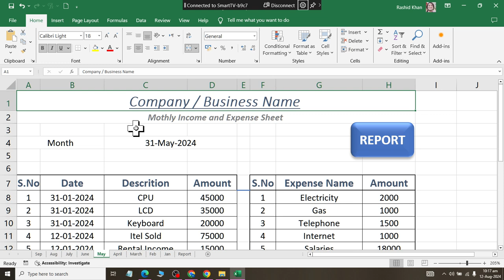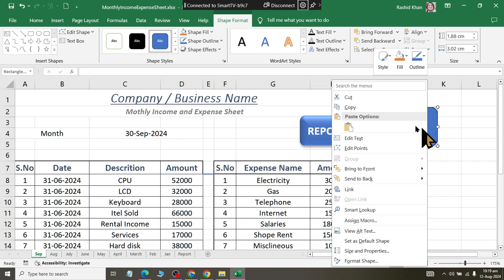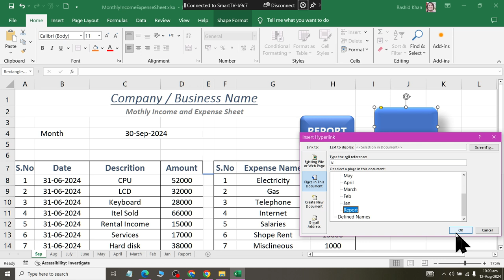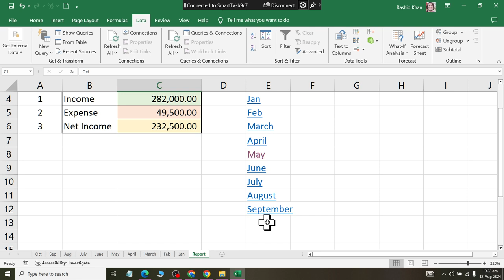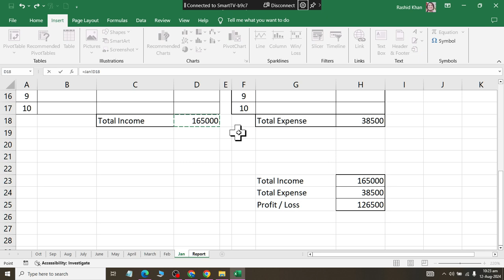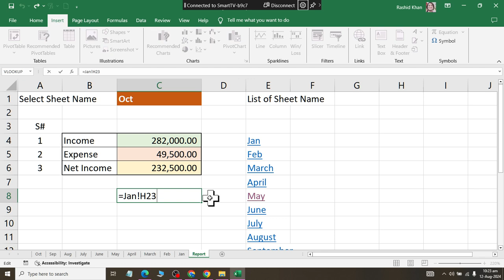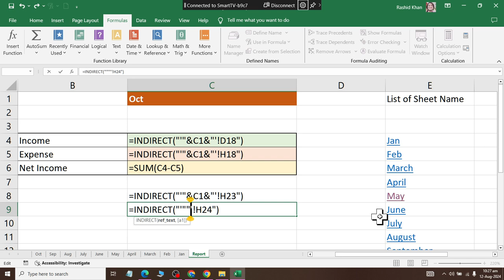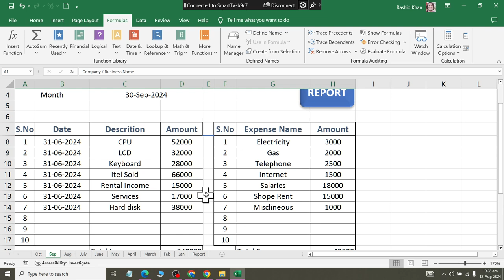Class 29 Monthly Income Expense Solved using Microsoft Excel 2019